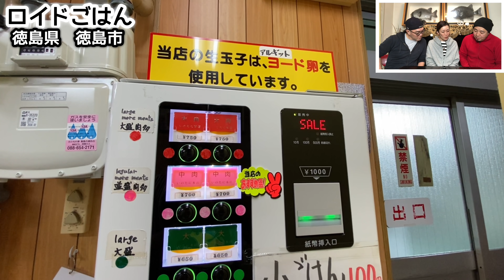究極のラーメン『中華そばいのたに』遂に初訪問出来た！徳島茶系第１回【飯テロ】Tokushima Ramen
徳島ラーメンを巡る旅、念願のあの店へ！徳島県徳島市『いのたに本店』に伺いました。徳島ラーメンはそのスープなどの特徴から白系、黄色系、茶系と３系統に分かれます。今回伺った「いのたに」は茶色系の有名店で、以前あの横浜らーめん博物館（ラー博）に出店していたことでその名前が一躍全国区となりました。ラーメン激戦区である徳島でも人気の高いお店です。初めて伺えた徳島らーめん人気店の味、ご覧ください！

A trip around Tokushima ramen, to that long-sought shop! I visited "Inotani Main Store" in Tokushima City, Tokushima Prefecture. Tokushima ramen is divided into three types, white, yellow, and brown, depending on the characteristics of the soup. The "Inotani" I visited this time is a famous brown shop, and its name suddenly became a national district because it had opened at the Yokohama Ramen Museum before. It is a popular shop in Tokushima, which is a fierce battleground for ramen. Please take a look at the taste of the popular Tokushima Ramen restaurant that I visited for the first time!

《サブチャンネルもよろしくお願いします！ sub channel》

78才おじいちゃん屋台ラーメンの朝『幸っちゃん』夜明けの銀座【飯テロ】Old Style Ramen Stall Yatai Japanese Street Food